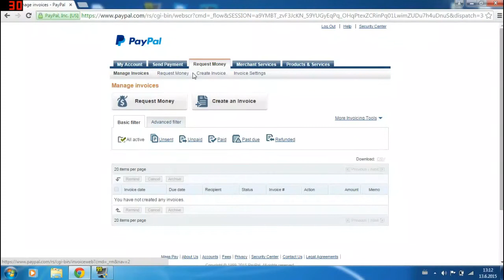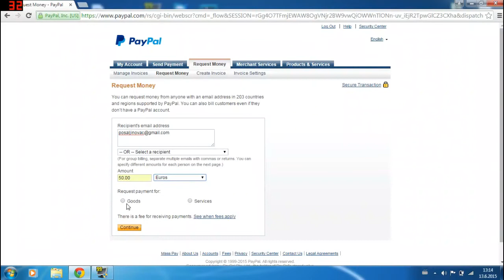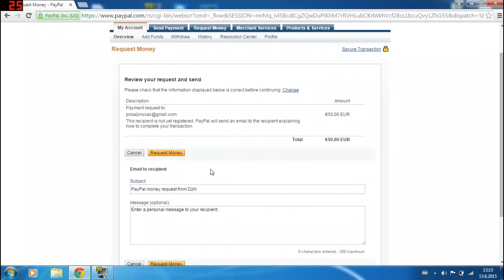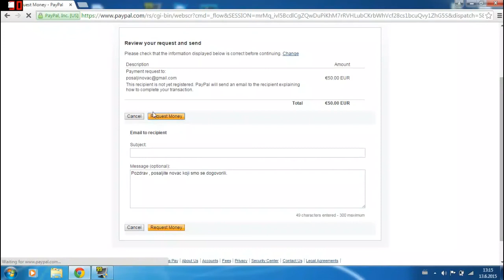Kako da primite novac iz inostranstva preko PAYPAL-a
u komentaru pa cu pokusati da pomognem.